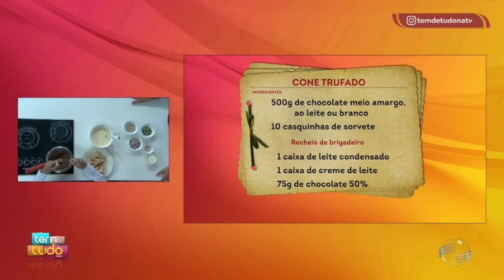Aprenda uma deliciosa receita de cone trufado